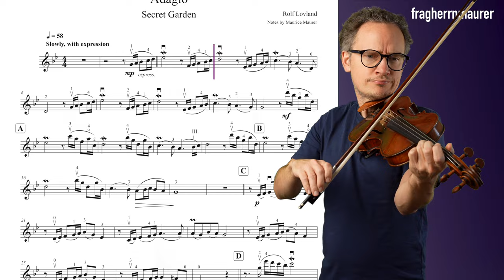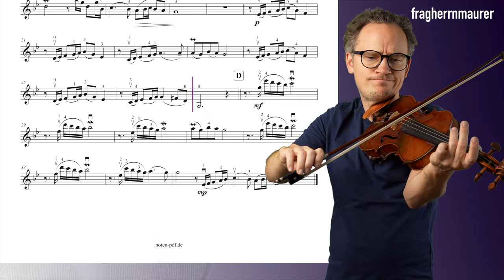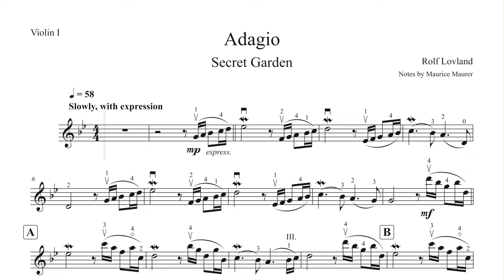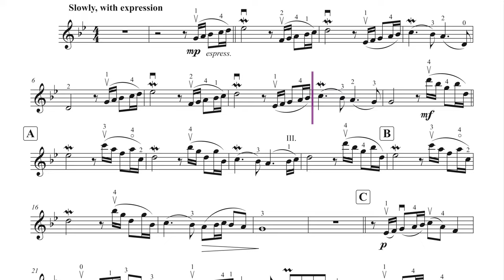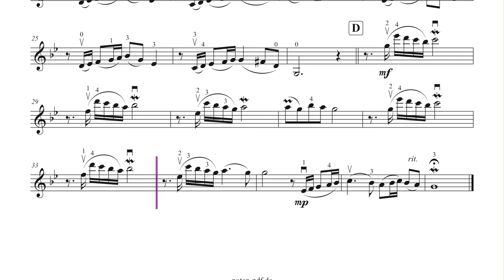Secret Garden Adagio Violin 1 - Arr. for 2 Violins, Cello and Piano | Violin Sheet Music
Violin Sheet Music | Piano Accompaniment | Tempo 58

► CONTENT
0:00 - My Playing Tempo 58
2:45 - Piano Accompaniment for Violin 1 58